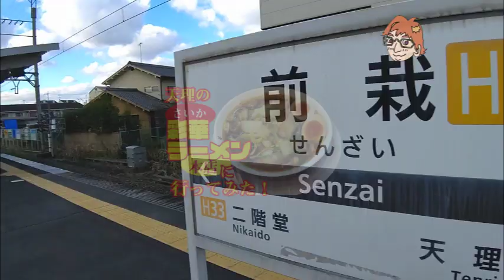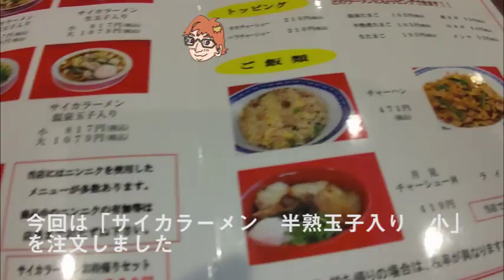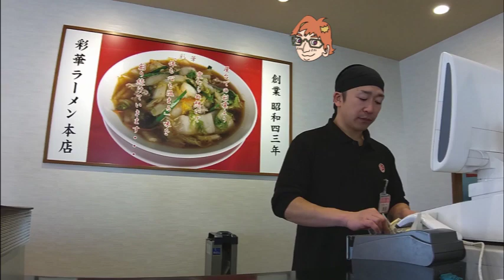奈良天理の彩華ラーメン本店に行ってみたら（2019.12月）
「ポントちゃんねる」は関西を中心にグルメやスポットを紹介します。楽しんでくださいね！！
グルメ、焼き飯、チャーハン、ラーメン、関西、観光、日本、漫画、アニメ、紅葉、散策、散歩、鉄道、近鉄